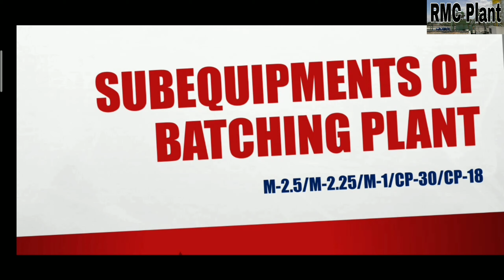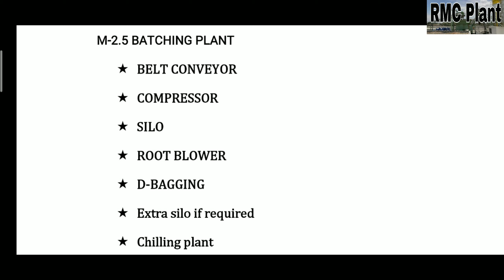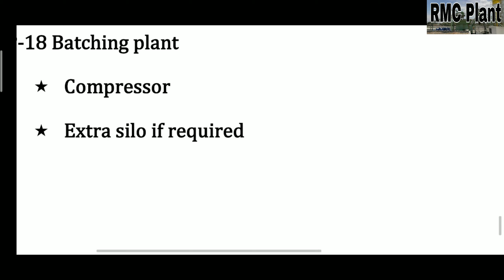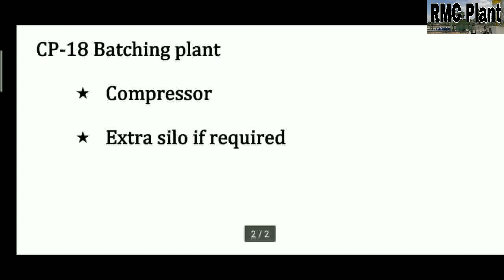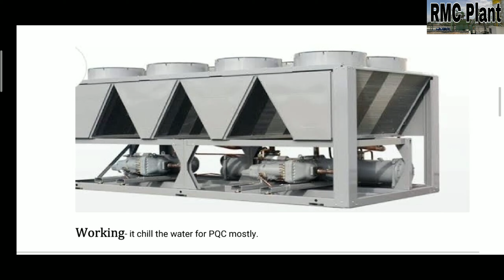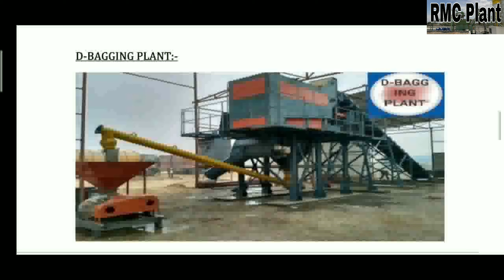Batching plant parts name poori Janaki(belt conveyor, chilling, Silo, d-bagging, Compressor).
In this video we describe all the sub-equipment of which is used in our Batching plant M-2.5,M-2.25,M-1,CP-30,CP-18.

Rmc plant subequipmemts,Rmc plant,Rmc batching plant,batching plant, schwing stetter plant M-2.5,schwing stetter plant M-2.25.